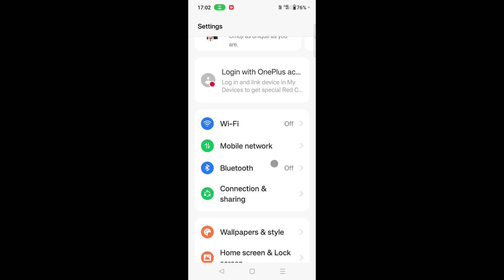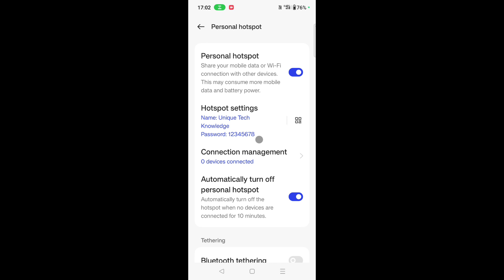Oneplus nord ce 3 lite 5g me hotspot ka naam change kaise kare।Change Hotspot name in oneplus nord 3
is video me bataya gaya hai friends ki Oneplus nord ce 3 lite 5g Me hotspot ka naam change kaise kiya jata hai